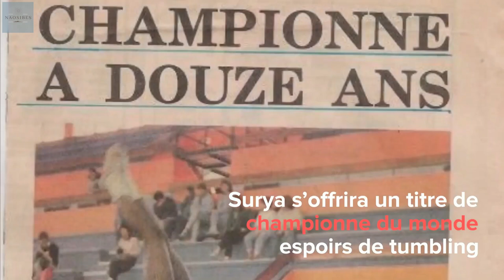Surya Bonaly La championne du patinage artistique par excellence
Dans cette vidéo on vous parle de l'histoire de Surya Bonaly , l'une des plus grandes championne française du patinage artistique.

Championne avant gardiste du patinage artistique. Elle marqua son sport dans les années 1990 notamment par ses performances mais également par son célèbre Backflip  (ou saut périlleux) dénommé le BONALY.

Malgré l'absence de titre olympique ou mondial. La patineuse artistique  reste l'un des plus beaux palmarès du patinage artistique en France.